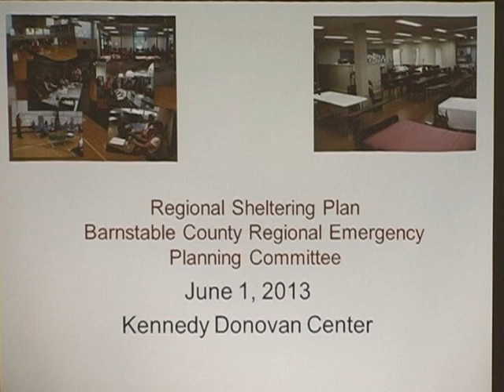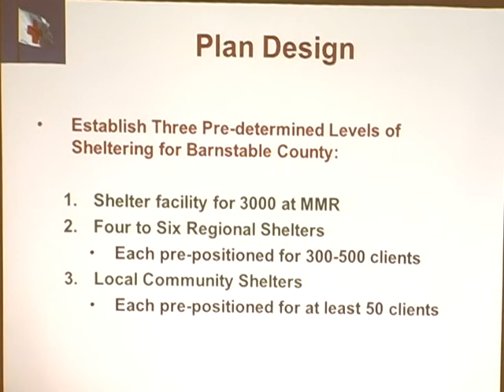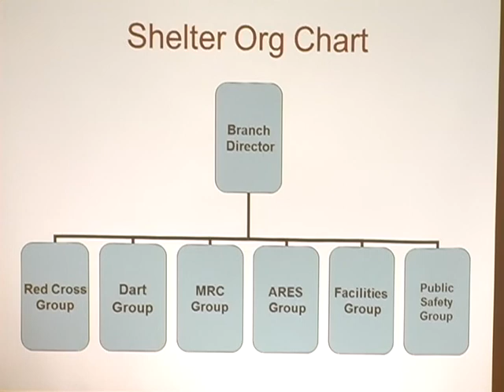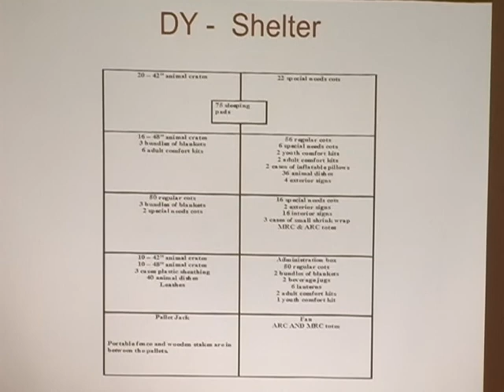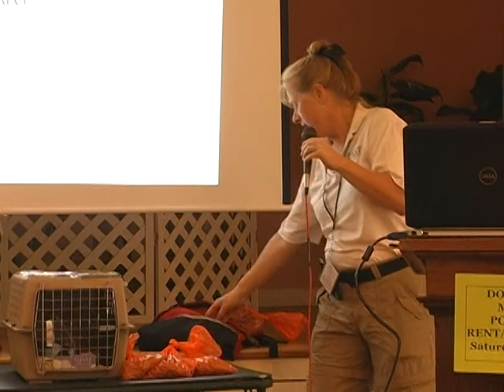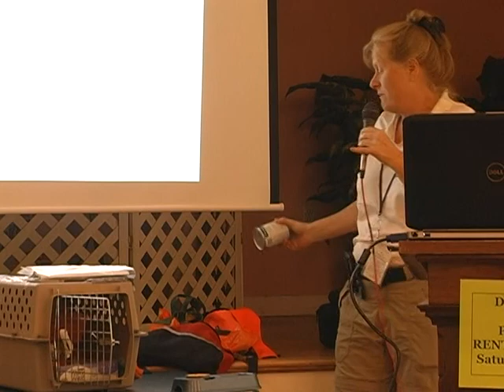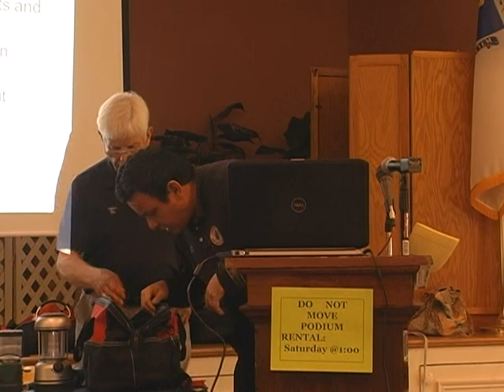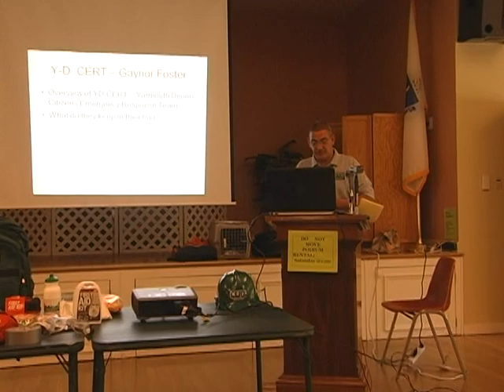Emergency Preparedness 2013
This seminar will help caregivers of those with developmental disabilities prepare for emergencies.